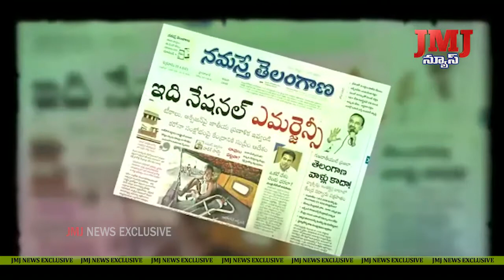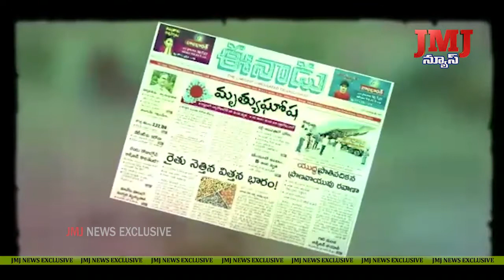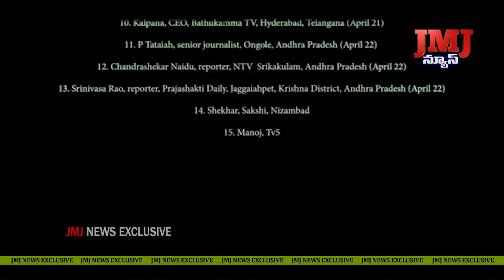ప్రభుత్వానికి ప్రజలకు వారధి గా పని చేస్తున్న జర్నలిస్ట్ లను ఫ్రెంట్ లైన్ వర్కర్లు గా గుర్తింపు.